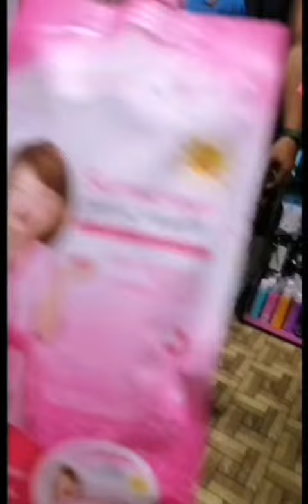magpalit ta ug pa gwapa